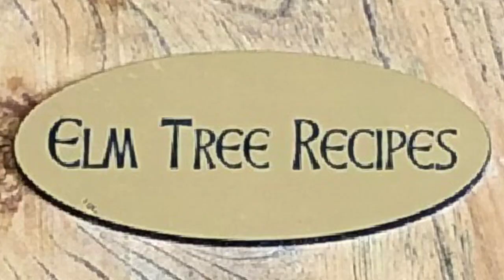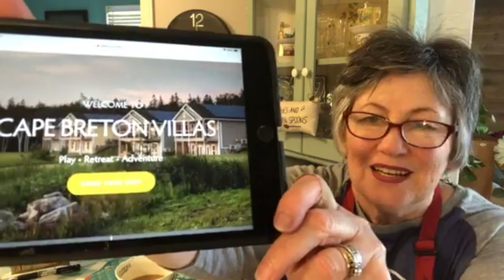German Apple Cake - Tunes and Wooden Spoons Episode 13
German Apple Cake
Preheat oven to 350 degrees.
3 large eggs
1 cup oil
2 cups white sugar
1 tsp. vanilla
Whisk the above well.

In a separate bowl, mix:
2 cups flour
2 tsp. cinnamon
1 tsp. soda
Mix well and add to egg mixture.

Add 1 cup raisins (Thompson’s are fine)
3 large peeled and wedged Granny Smith apples (or 4 small)
Pour into a greased/floured 9” spring-form pan or line it with parchment paper.  Bake for 55 -60 minutes.  Remove from oven and add cream cheese topping on cake and return to oven for about 18 minutes.  Remove from oven and put on cooling rack until cake is completely cool.  Slide sharp knife around all the edges and open the spring lock and slide cake onto cooling rack.  Slide knife under cake and slide cake onto rack (removing the parchment paper).  Slice in small wedges with a dollop of whipped cream (which has been whipped with a tsp of vanilla).  This is my husband Cecil’s (and mine too) favourite dessert ever.

Cream Cheese Topping
1 brick of cream cheese (250 g) (softened)
2 tablespoons soft butter
2 teaspoons vanilla
Dash of salt
2 cups icing sugar
Put all together in a bowl and blend with an electric beater.  Pour on top of hot cake and carmelize in 350 oven for 18 minutes or less.